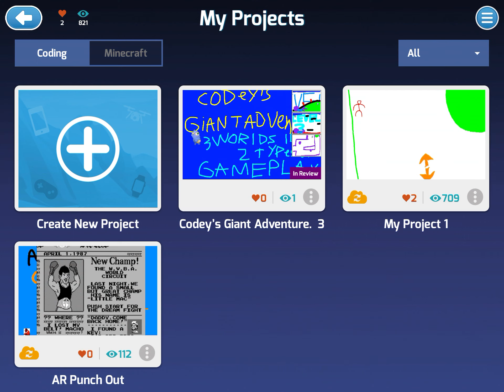Codey’s Giant Adventure Tynker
This Game’s got 3 worlds, 14 levels, and 2 types of gameplay